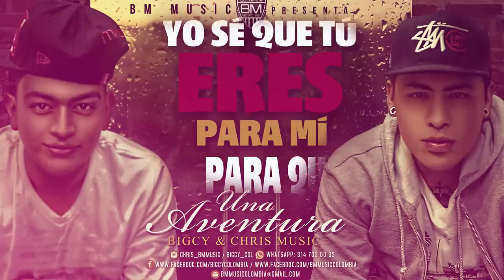UNA AVENTURA - BIGCY & CHRIS MUSIC VIDEO LYRICS (Prod. BMMusic inc.)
UNA AVENTURA BIGCY & CHRIS MUSIC (VIDEO LYRICS)
Orlando Ceron 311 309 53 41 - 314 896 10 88

Dirección : Orlando Ceron - contacto :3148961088